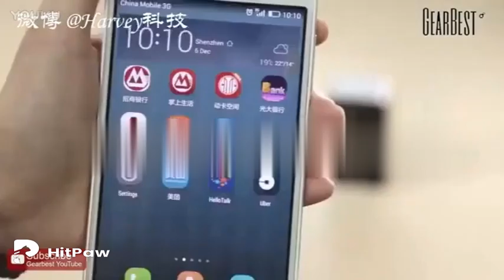MIRACLE! Type on light! You Can't believe!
Overview:

1. The projection keyboard will work through the Bluetooth HID. Connect to major devices such as tablet PCs, smartphones, desktop computers, and video games.

2. As a new input device, use the built-in infrared laser launcher to project the standard keyboard on the working surface

3. You can find the click location and enter the information by optically recognizing it.

4. No physical keyboard, small size, easy to carry, this projection keyboard can adapt to most of the work environment.

5. For devices with Bluetooth, the operating system: for Windows, iOS, Android, for Mac OS

Specification:

Light source: Red laser diode

Keyboard size: Width: 240mm, height: 100mm

Keyboard location: About 80mm from the bottom of the device

Project surface: Reflective, opaque plane

Recognition rate: Up to 350 characters per minute

Operating surface: Any sturdy plane

Battery charging time: About 120 minutes

Bluetooth: V3.0 for HID Profile Ver 1.0

Operating temperature: 0 ~ 35 ℃ / 90% RH

Storage temperature: -5 to 35 ° C / ~ 90% RH

Package Content:

1*Laser Keyboard